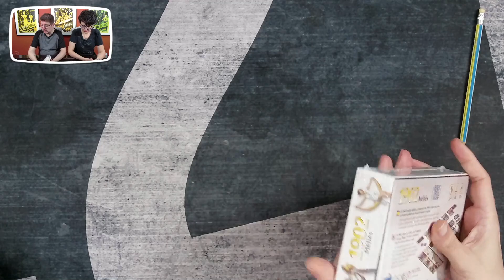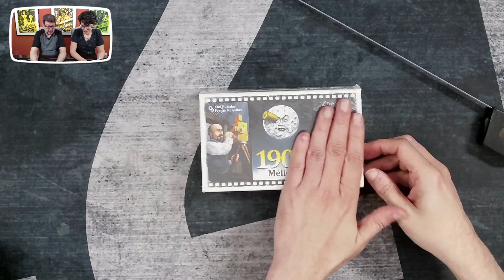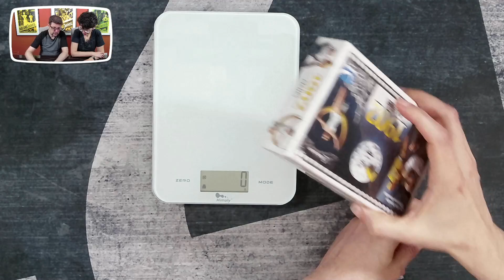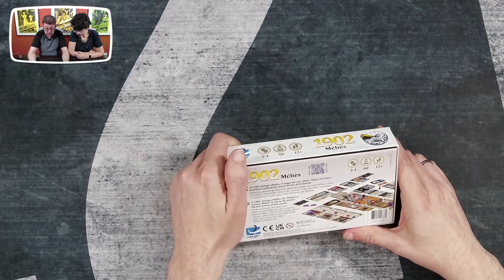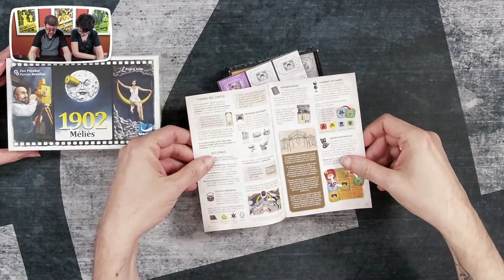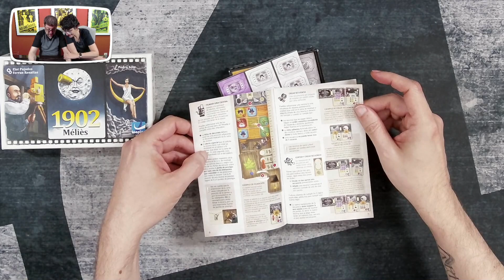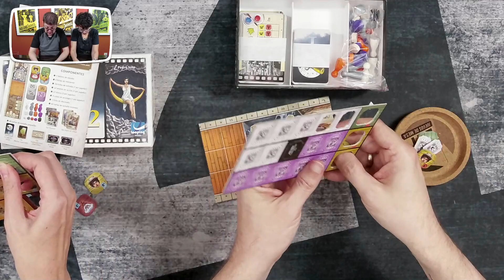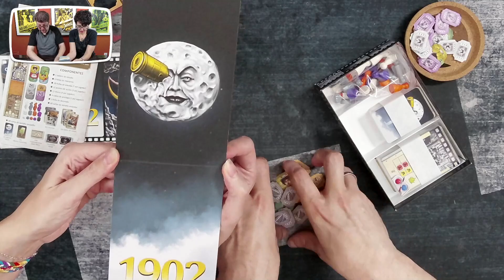Abrimos 1902 Méliès de Looping Games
Si hay un juego al que Marta le tenía especial ilusión es este juego de Looping Games de 2a 4 jugadores en el que seremos ayudantes de Georges Méliès mientras contribuímos a realizar la película "Viaje a la luna".